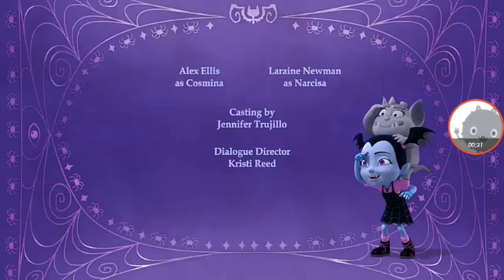Vampirina Credits with Barney #1